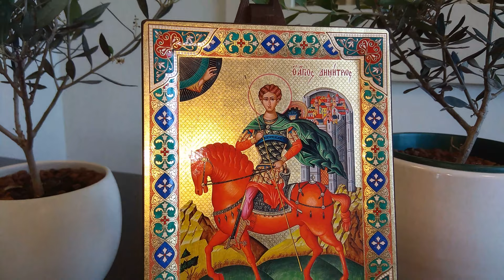Saint Demetrios (Russian Style icon - SF Series) || Christianity Art Store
Seriograph icon crafted in canvas with gold background on carved wood. With this icon you will receive a free stand.

Born in Thessaloniki (280 AD - 305 AD), he is one of the greatest Martyrs of Christianity. A son to a rich and aristocratic family, he reached high ranks in the Roman army and became a Chiliarchos at the age of 22. He converted to Christianity when Galerius Maximilian was a Tetrarch and afterwards an Emperor, and was imprisoned because he refused to renounce his faith. In jail, he blessed the disciple of Nestor to beat the gentile wrestler Lyaios. This victory infuriated Maximilian, who beheaded Nestor and ordered the murder of Demetrios by lance at his chest.